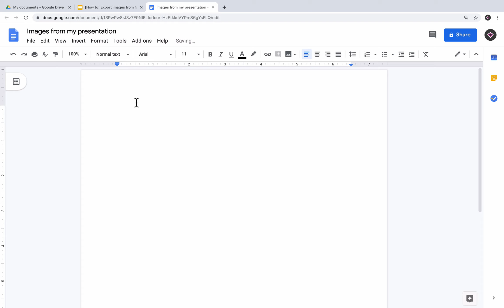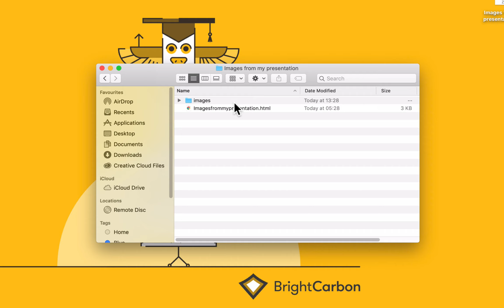How to export images from Google Slides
Saving images or illustrations from a Google Slides deck can sometimes be a little tricky. Slides has limited functionality for exporting images, however, we’ve found an easy work around. Watch to learn more!

If you want to learn more about some of the great things you can do in Google Slides, check out